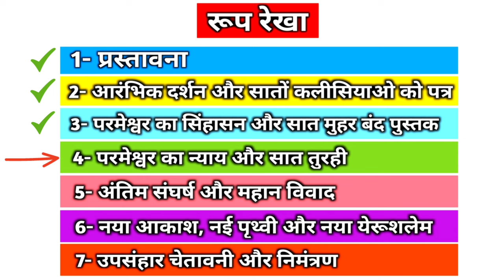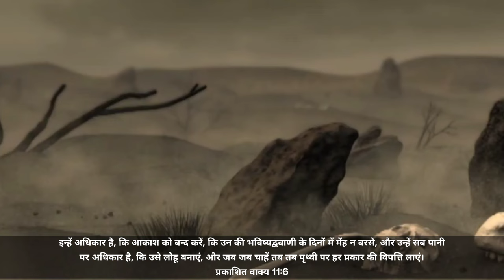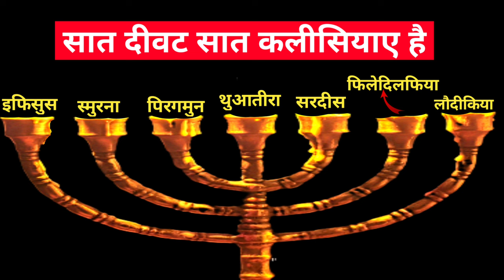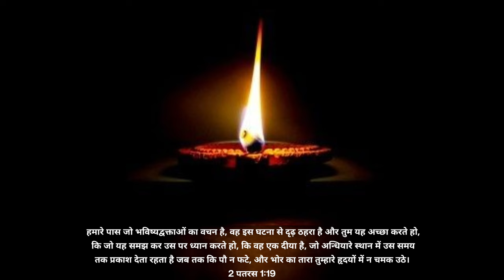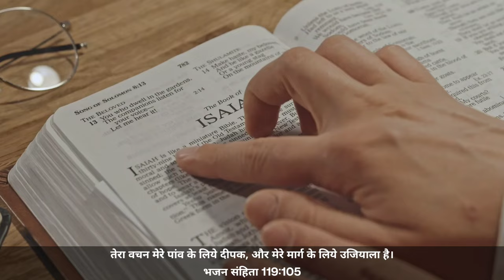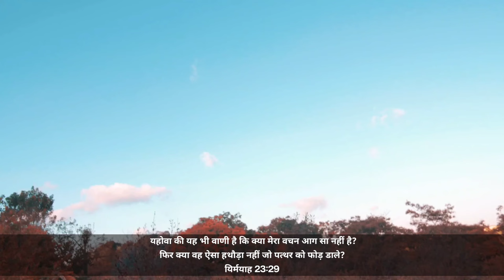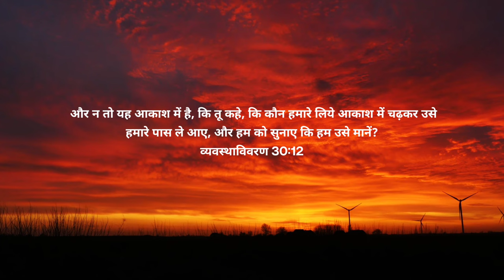Ep-195 दो गवाहों के मुंह से आग निकल कर उनके बैरियों को भस्म करती है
Revelation 11:4-6
[4]These are the two olive trees and the two lampstands standing before the God of the earth.

[5]And if anyone wants to harm them, fire proceeds from their mouth and devours their enemies. And if anyone wants to harm them, he must be killed in this manner.

[6]These have power to shut heaven, so that no rain falls in the days of their prophecy; and they have power over waters to turn them to blood, and to strike the earth with all plagues, as often as they desire. The Witnesses Killed

बाइबल के वचन के ऐसे रहस्य जिनसे आप अनजान है
बाइबल के भेद जो आप सबको समझने है
बाइबल के अद्भुत रहस्य
बाइबल के संदेश
प्रकाशितवाक्य की पुस्तक के भेद
प्रकाशितवाक्य की पुस्तक के रहस्य
प्रकाशितवाक्य की पुस्तक की भविष्यवाणी
प्रकाशितवाक्य की पुस्तक के गहरे रहस्य
प्रकाशितवाक्य की पुस्तक
प्रकाशितवाक्य की पुस्तक 2024 videos
The book of Revelation
The book of Revelation mystery
The book of Revelation explained
The book of Revelation hindi explain
The book of Revelation Verse by verse explain
Pastor Patrick Francis sermon in hindi
During the time of Noah, all the creatures were killed, only Noah's family survived